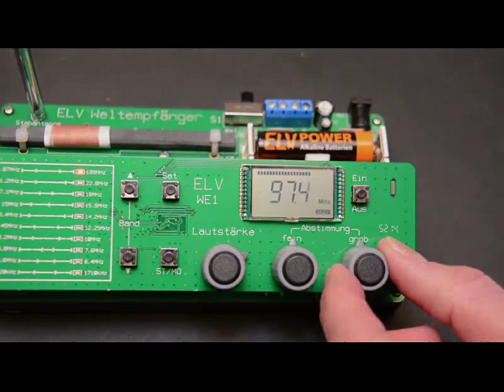ELVjournal Montage - ELV Weltempfänger mit SI4844 WE1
Komplettbausatz aus dem ELVjournal 02/2015. Wir zeigen Ihnen die Montage.

Lassen Sie sich faszinieren bei der Wellenjagd durch die Kurz- und Mittelwellenbereiche, genießen Sie klangstarken UKW-Empfang – der Weltempfänger WE1 schlägt die Brücke zwischen klassischer Weltempfängerbedienung und modernstem Schaltungsdesign!